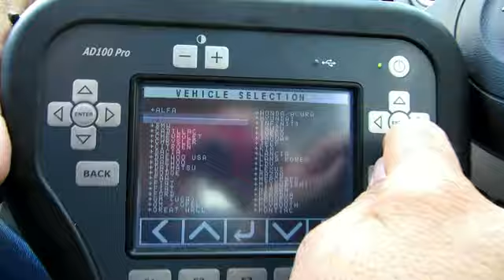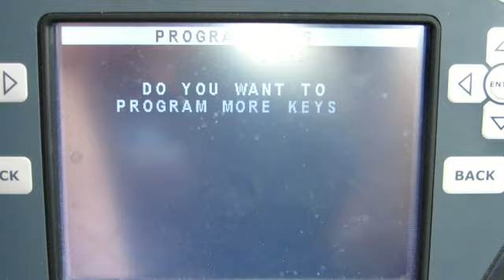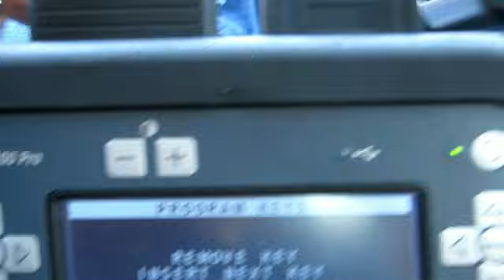Pincode read and key program Suzuki SX4 2013 AD100 PRO and AD600 Code Wizard Pro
שכפול מפתח סוזוקי רק בפאר המנעולים - המומחים למנעולנות רכב